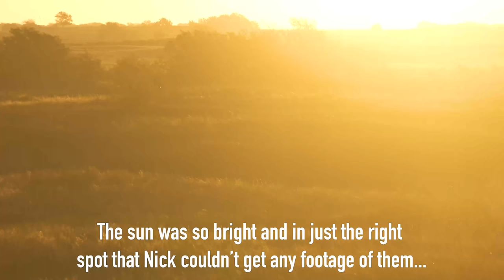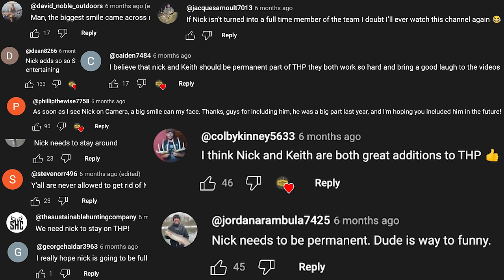Public Land Buck DROPPED by TRUCK - Deer Hunting OVERLOOKED Spot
We had some luck in an overlooked spot next to the road!